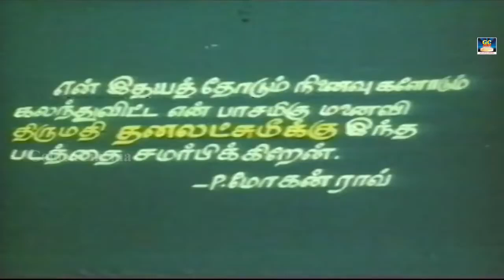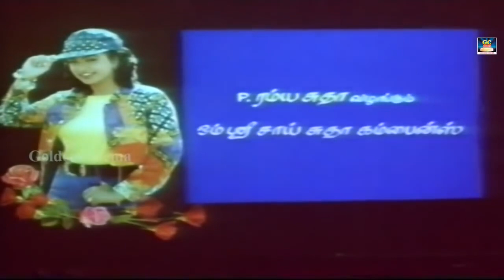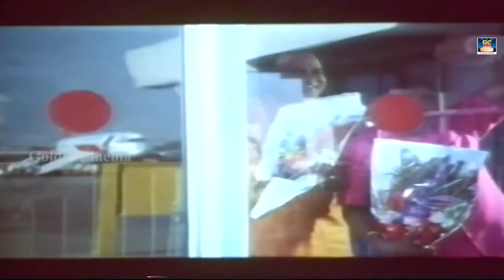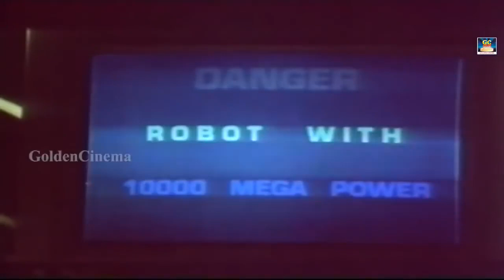Aasai Roja Full Movie | ஆசை ரோஜா திரைப்படம் | Roja, Sathya Narayanana | GoldenCinema | HD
Watch Aasai Roja Full Movie
Starring : Satyanarayana, Ali, Roja
Directed by : S. V. Krishna Reddy
Produced by : K. Atchi Reddy, Kishore Rathi (presents)